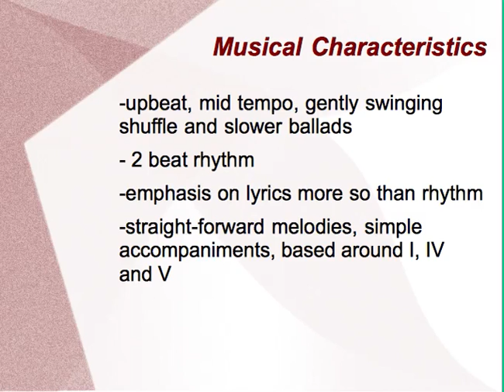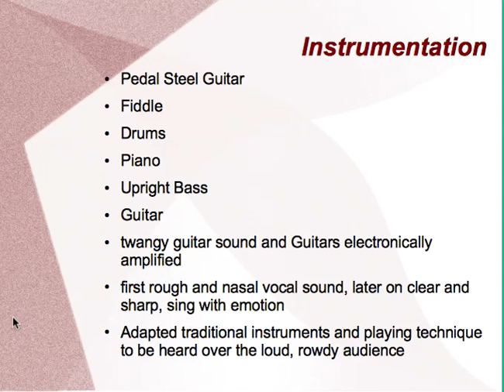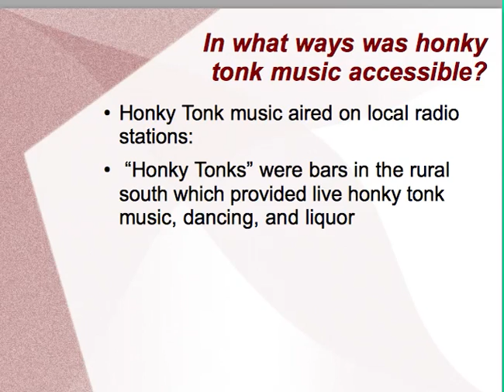Style of Honky Tonk Music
MTL- Personal Musicianship Project